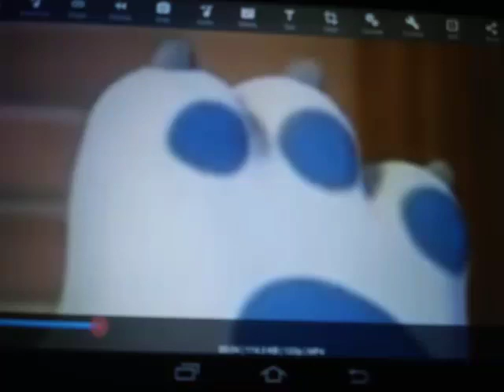Hank Foot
Talking Tom and friends feet